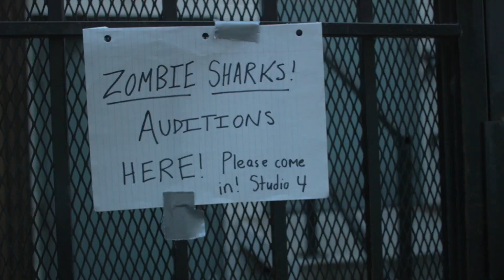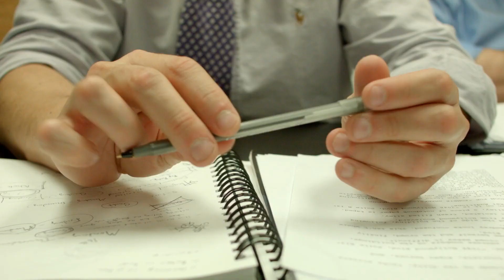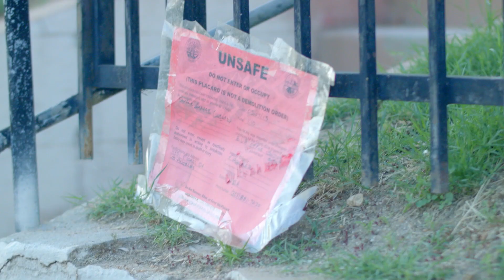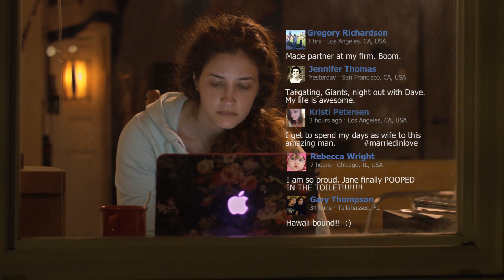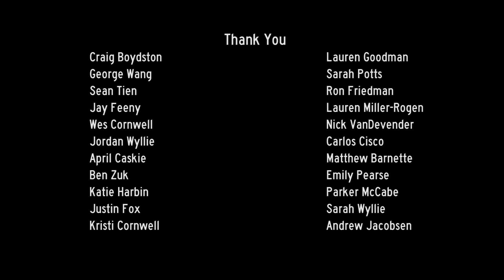Hollywood and Sunset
Zombie sharks. Sleazy directors. Bragging redheads. Spaghetti. Just another day for struggling actor Audrey as she figures out what to do with her life.

Seth Epstein
Anthony Hansen
Justin Fox